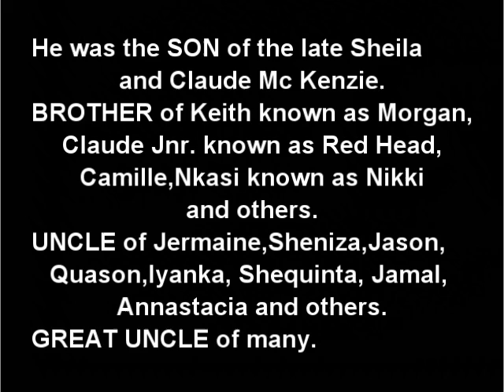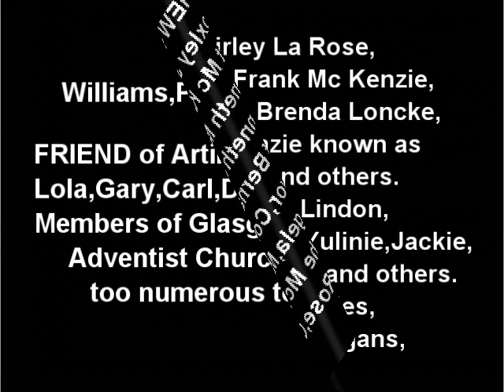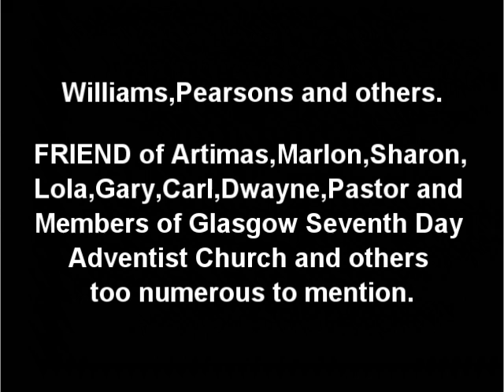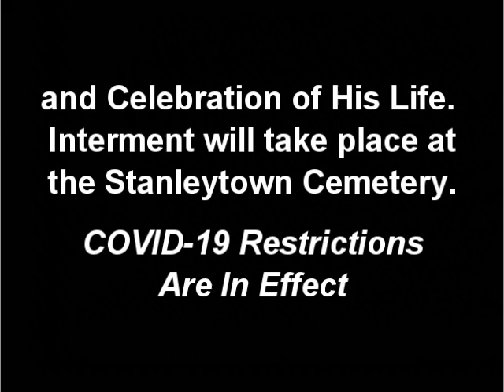Death Announcement - Wilwert Mc Kenzie